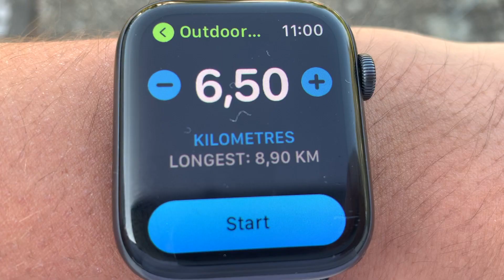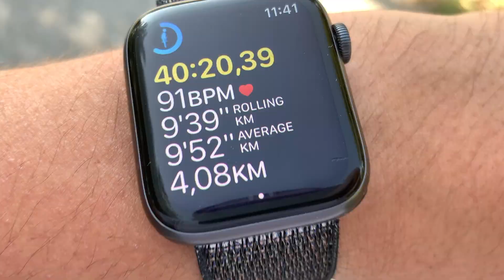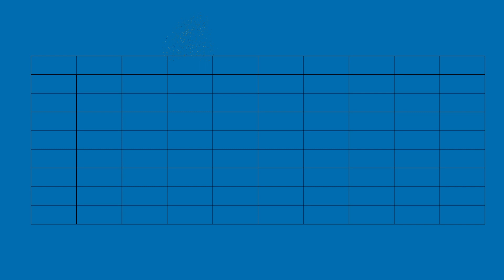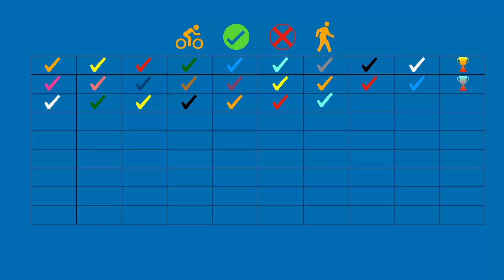How to stay motivated | Fitness VLOG | Day 27/90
90 Days challenge to stay motivate, eat healthy, oil free and sugar free diet.